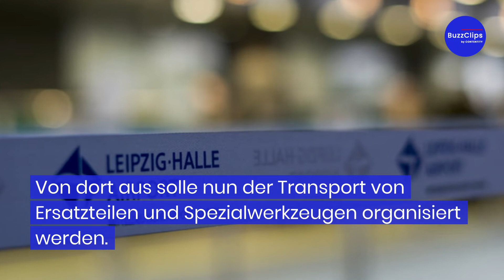Antonov will von Kiew nach Leipzig umziehen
Der Flugzeughersteller Antonov plant, wegen des Krieges in der Ukraine von Kiew an den Flughafen Leipzig-Halle umzuziehen. Grund für die Entscheidung soll der russische Angriffskrieg in der Ukraine und die damit einhergehenden Schäden sein. Die eigentliche Basis der Airline, der Flughafen Hostomel bei Kiew, sowie mehrere Flugzeuge sind schwer beschädigt worden.